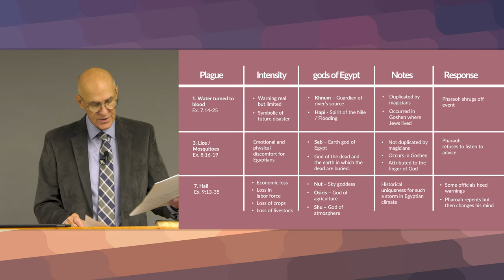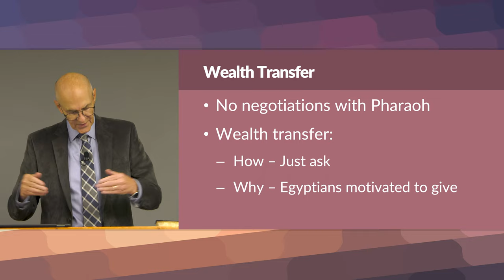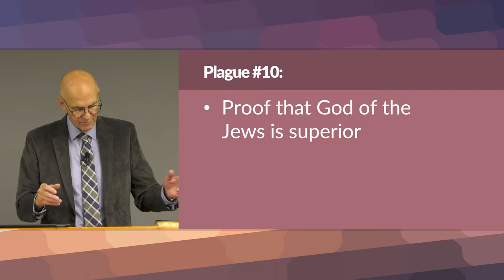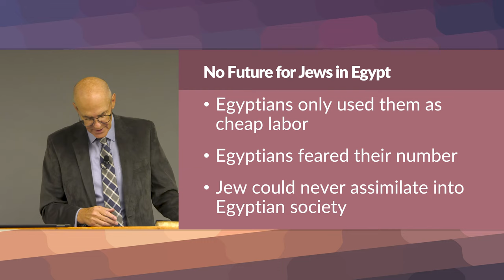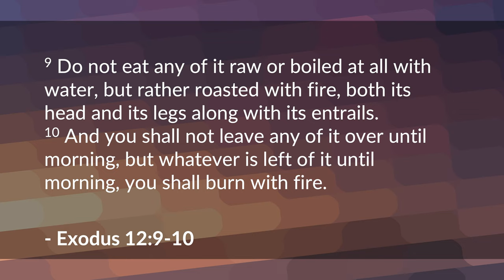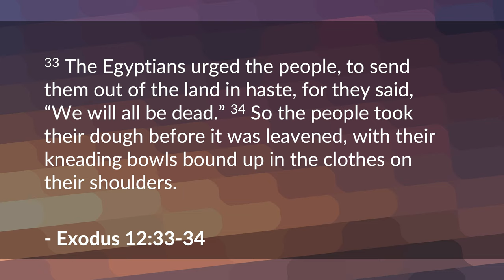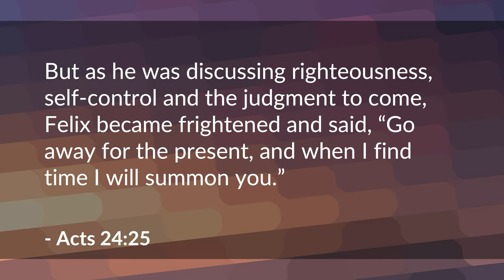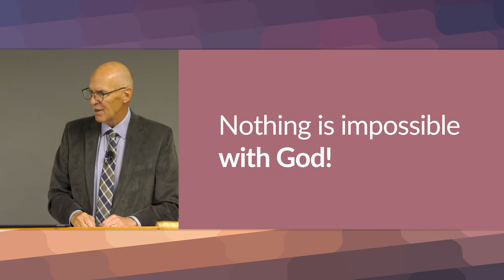The Miracle Staff of Moses (Exodus 11-12 Bible Study) – Mike Mazzalongo | BibleTalk.tv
In this lesson Mike explains how God used the 10th plague as the event that brought the Jewish nation into existence. (Exodus 11:1-12:36)